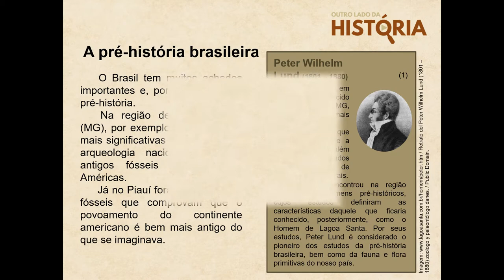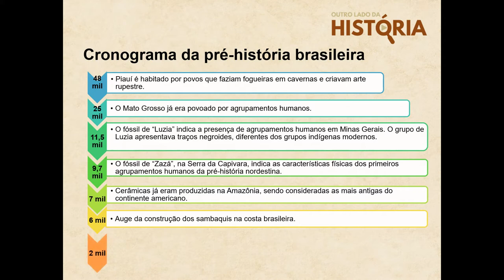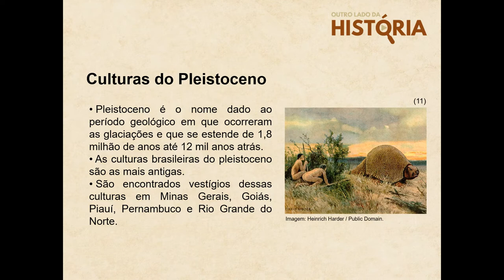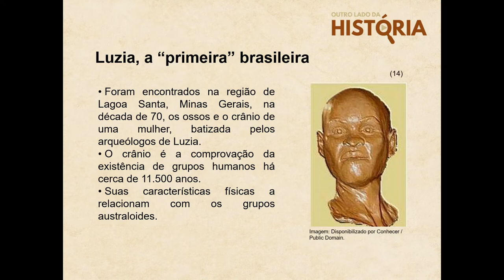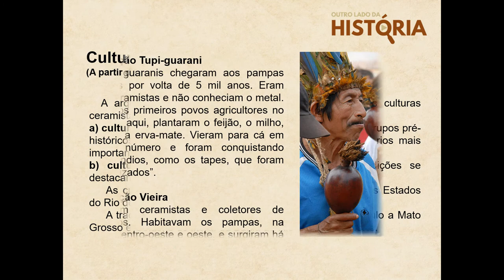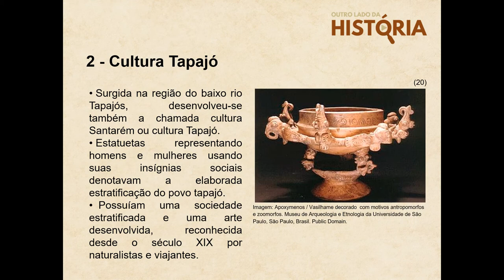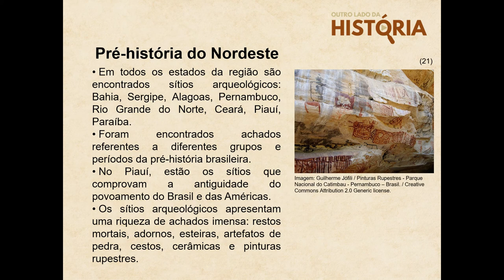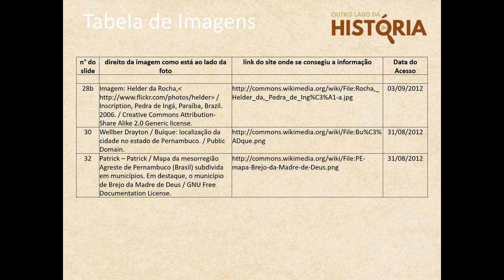A Pré-história do Brasil: Da chegada dos povos a descoberta do fóssil de Luzia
Este episódio é um conteúdo de apoio, para reforço escolar de estudantes. O conteúdo de Pré-história do Brasil é normalmente aplicado no 6º ano do Ensino Fundamental.